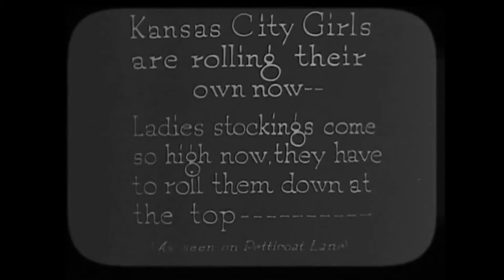Walt Disney sketching some original drawings (1921)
Some original drawings/single frame pictures created by Walt Disney himself, while he was still working at Laugh-O-Gram Studio in Kansas City, Missouri.

Kansas City Girls Are Rolling Their Own Now - 1921
Kansas City's Spring Clean-up - 1921